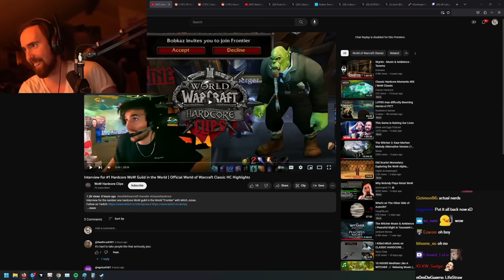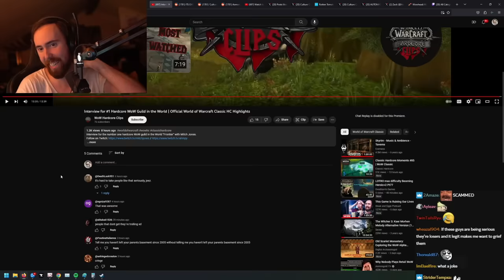WoW Classic Hardcore: Interview for the #1 Guild in the World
WoW Classic Hardcore guild interview officially certified by Blizzard